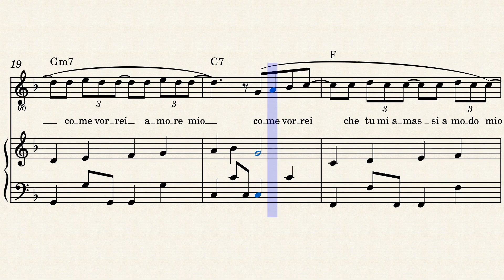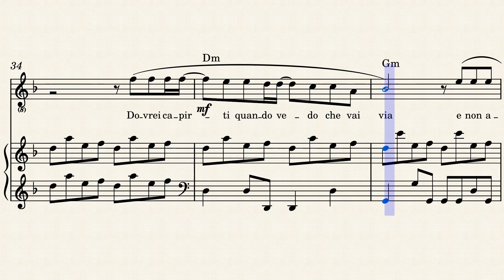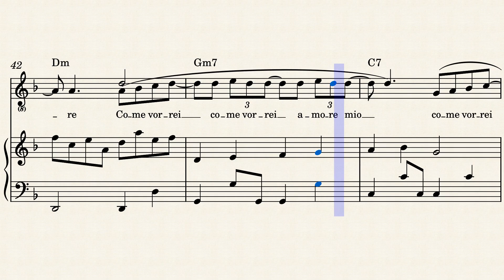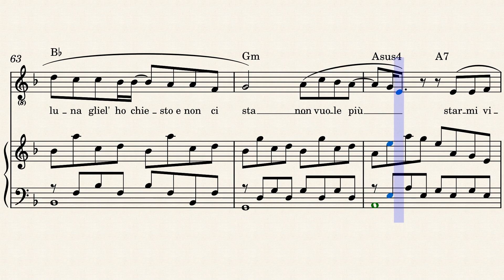Come vorrei – Ricchi e Poveri